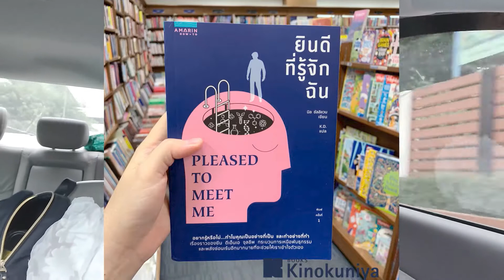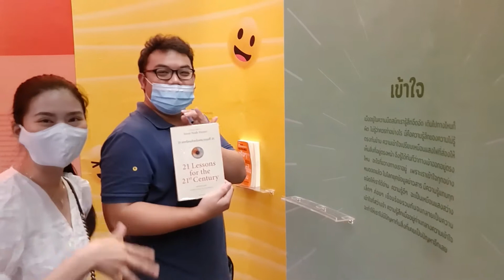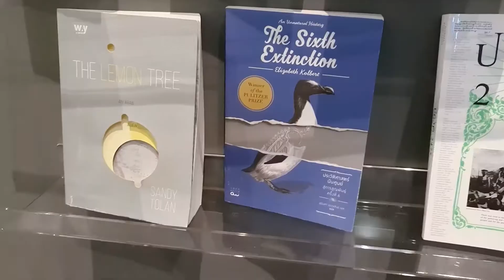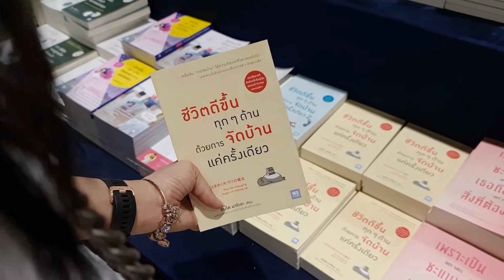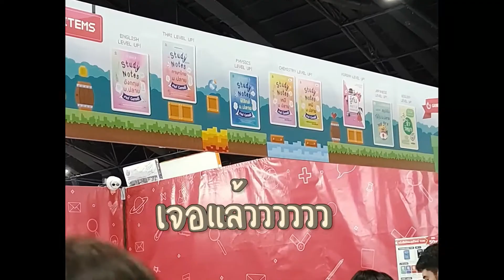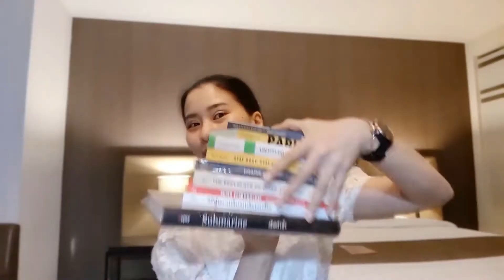Vlog ไปทำภารกิจ?เล็งเล่มไหน?บอกความลับของวิชาจำเยอะ || วันที่ไม่มีสอน Ep.1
แจกโปรเด็ดในคลิปด้วยน้า อย่าพลาด ใครที่กำลังเล็งหนังสือชีวะครูฝ้ายอยู่🧡
🏅คอร์สชีวะสอบเข้า ทำเกรด เรียนแบบย่อยง่าย แต่ทำข้อสอบได้
ทดลองเรียนฟรี ทุกคอร์ส ไม่มีพื้นก็เรียนได้
🧡ไม่พลาดชีวะสั้นๆเข้าใจง่าย
✨ไม่พลาดทุกการเก็งทางทวิต
🔥คัดเน้นๆ ประเด็นชอบออก จบซีรี่ย์เก่งขึ้นทุกคน
โจทย์อัพทางทวิตเตอร์ easybioKruFai 12.30 ทุกวันเสาร์
📌เฉลยละเอียดทุกข้อทาง Youtube ทุกวันอาทิตย์ 19.00
คลิปใหม่ ที่จะทำให้ทุกคนเรียนเก่งขึ้นทุกสัปดาห์